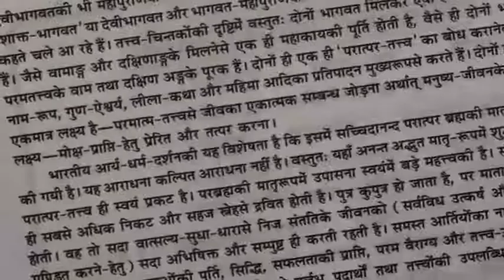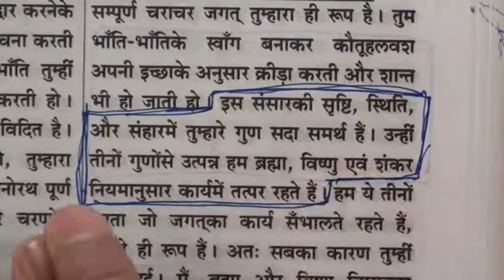Barwala Satsang (18 to 20 February 2011) Part20 of 40